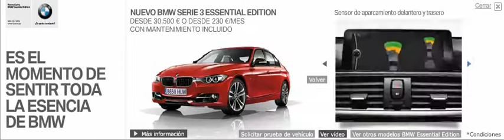BMW Masthead Spain 9/18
BMW Masthead Spain 9/18, 2012